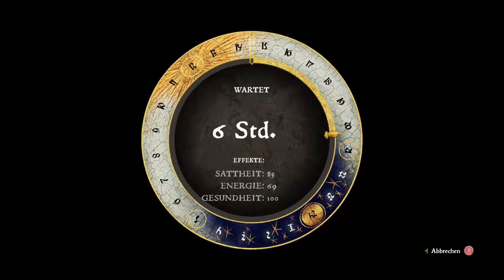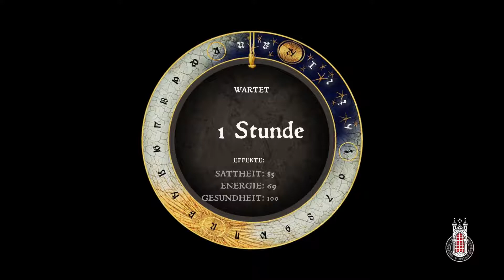Let's Play Kingdom Come Deliverance German/Deutsch #187 Wer ist dieser Ritter?!